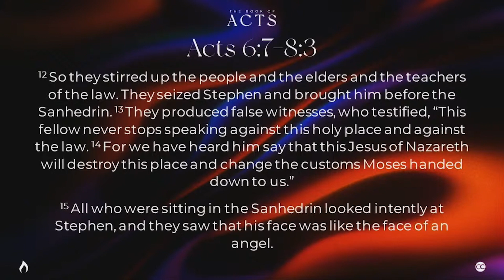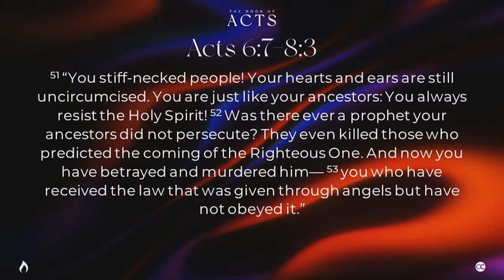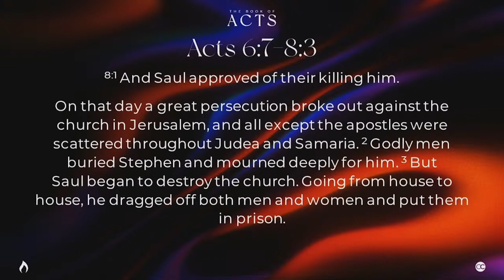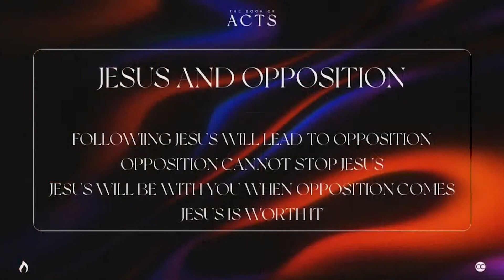JESUS & OPPOSITION // James Shepherd: 10.11.24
Our next chapter in Acts takes us to the stoning of Stephen for his belief in Jesus - James looks at how we can handle opposition to our faith & the security we can have in the promises of God in the face of fear and rejection.